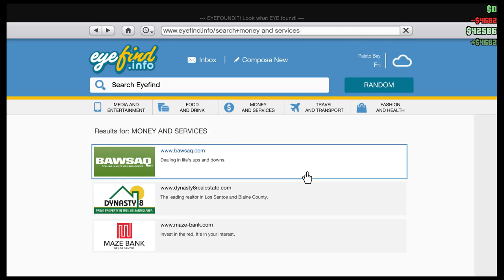GTA V Online : w/ SqueakySmurf! Pt16. Kill Your Friends. (Grand Theft Auto Five 5 PC Gameplay)